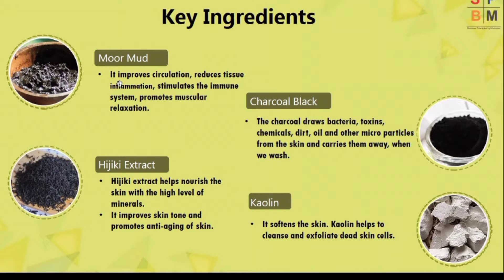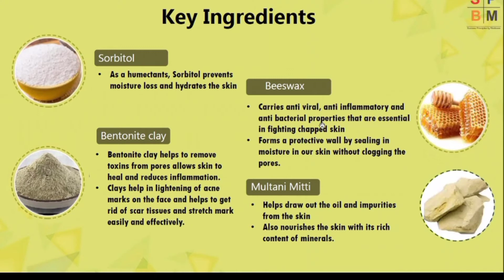Modicare Moor Mud Mask Full knowledge In Odia